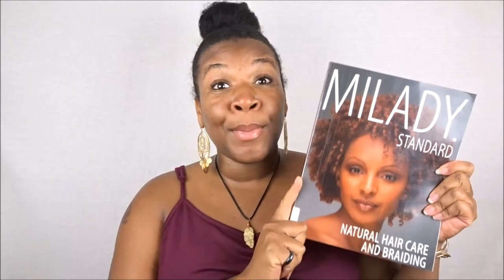I'M A COSMETOLOGY STUDENT!!! | TYPE 3C/4A NATURAL HAIR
Hello Queens and welcome back for another video!! I'm sharing with you my FIRST WEEK OF COSMETOLOGY SCHOOL.

This has been such an amazing experience thus far but I do have to address the lack of inclusiveness when it comes to curriculum for texturedhair.

Make sure to watch until the end of the video for more information on classes, education, and my thoughts on what is to come for this new venture.

THANK YOU SO MUCH QUEENS FOR MAKING THIS POSSIBLE!! IT IS BECAUSE OF YOU AND OUR GENUINE LOVE FOR NATURALHAIR THAT I AM PURSING THIS JOURNEY AS AN EDUCATOR AND FUTURE TEXTUREHAIRSTYLIST!!

Influenster: Queen Esther S.